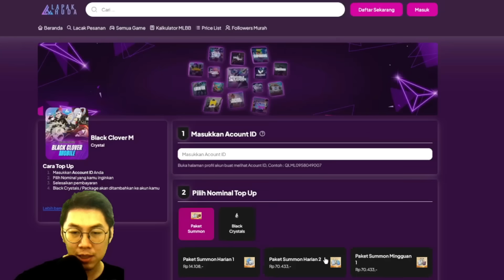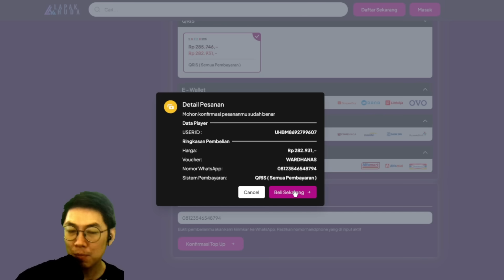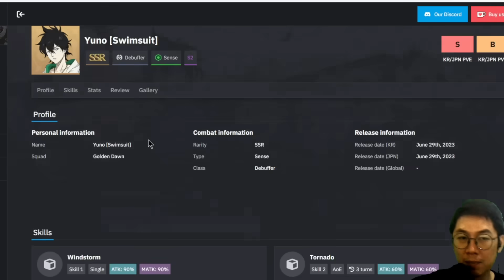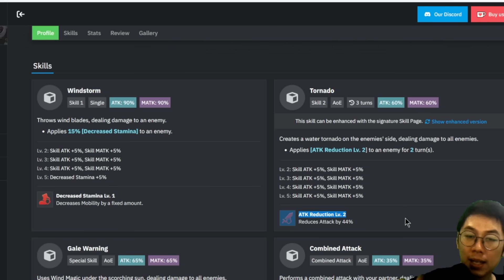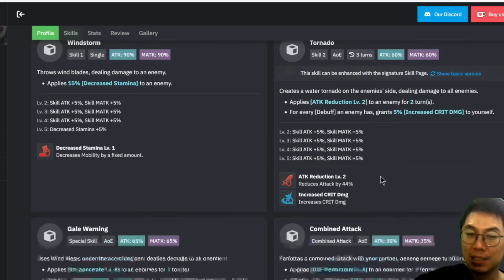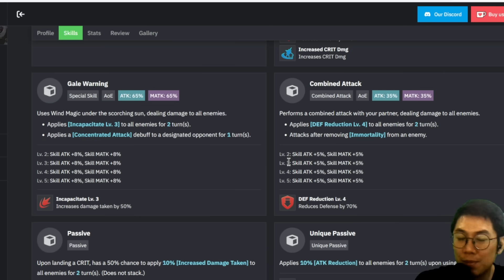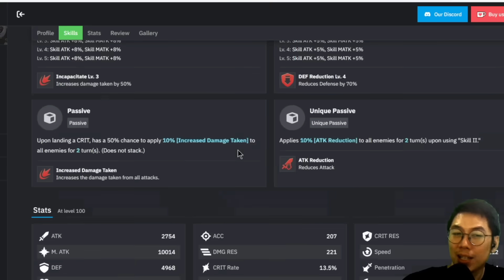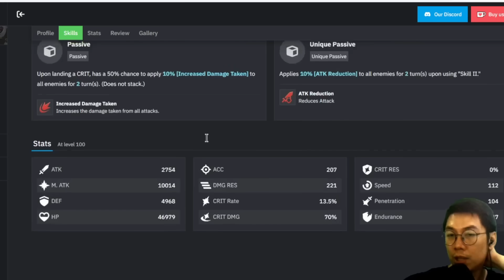🔥WOW Updatenya 🤑 + Yanto Gratis🍀 [Black Clover Mobile]